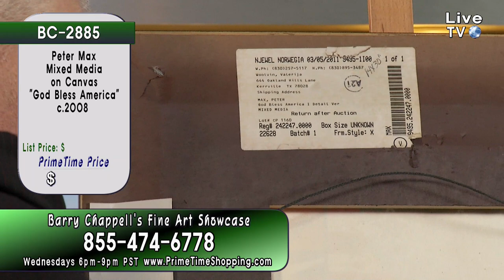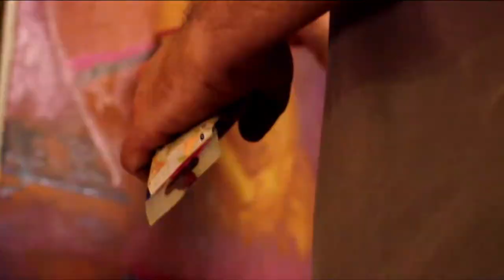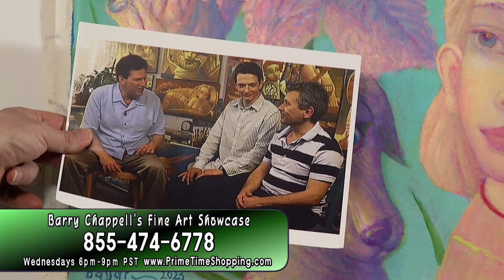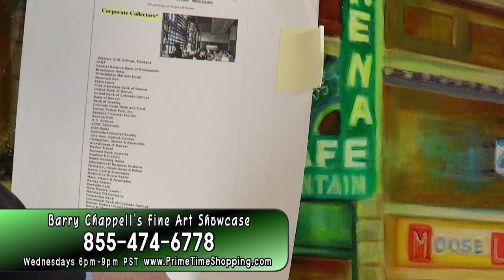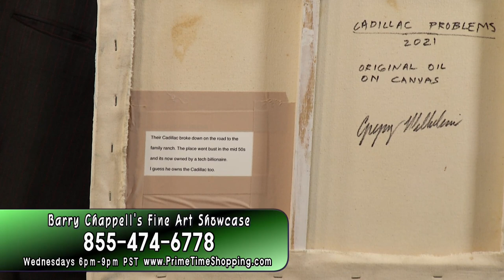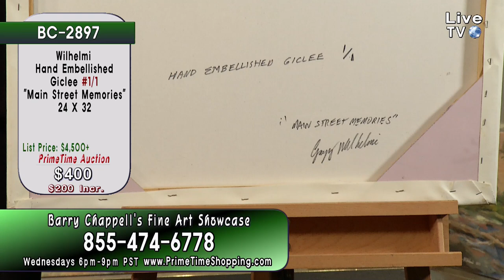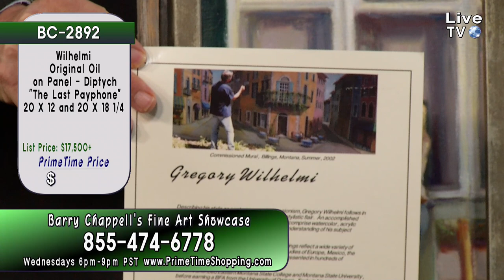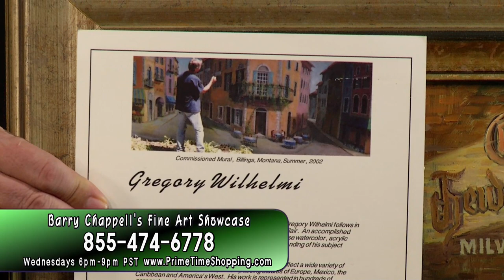PrimeTime Shopping - Live Show with Hosts Barry Chappell and Ashley Sturgeon